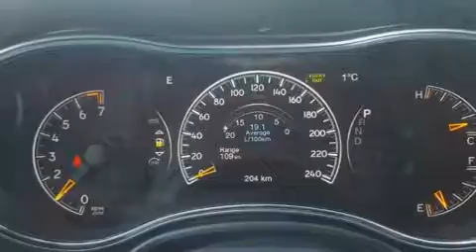2020 Jeep Grand Cherokee in Prince Albert, SK S6W1A6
Riverside Dodge Chrysler Jeep
160-38th Street East
in Prince Albert, SK S6W1A6

You can expect a lot from the 2020 Jeep Grand Cherokee. Top features include leather upholstery, a rear window wiper, automatic dimming door mirrors, heated and ventilated seats, front dual-zone air conditioning, heated steering wheel, power windows, and power seats. Audio features include an AM/FM radio, and 10 speakers, providing excellent sound throughout the cabin. Passengers are protected by various safety and security features, including: dual front impact airbags, head curtain airbags, traction control, anti-whiplash front head restraints, a security system, an emergency communication system, and 4 wheel disc brakes with ABS. Brake assist technology provides extra pressure when applying the brakes. We pride ourselves in consistently exceeding our customer's expectations. Please don't hesitate to give us a call.